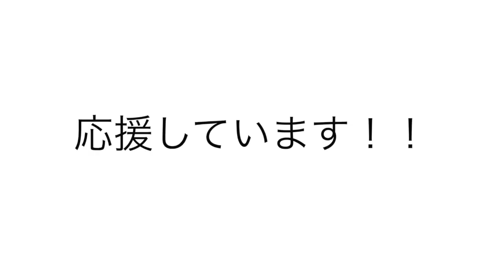【まだできる選手ばかり…】戦力外通告を受けたパリーグ選手についてお話しします！